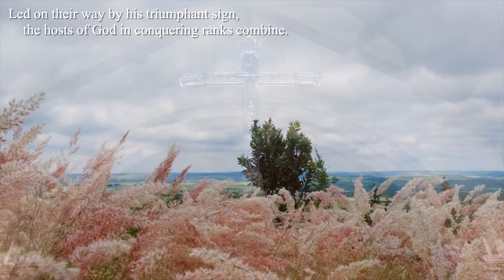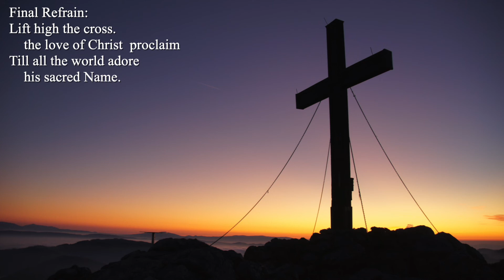Hymn 457 Lift high the cross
2011 Schantz Chancel Organ
1972 Adams Antiphonal Organ
The Choral Scholars of St. Paul’s
Choral Scholars include Austin Bare Danielle Gedemer Deme Hellwig Mireya Magallon Sam Mullooly Gabriel Olaciregui Sarah Richardson Joseph Schmidt and Jackie Willis